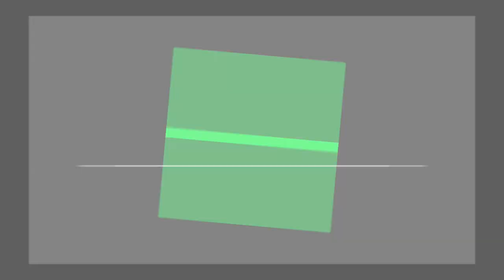Sync: Pierce Fulton & Puppet - Boy and the Beast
This video contains flashing lights and stuff! Please be careful if you suffer from epilepsy! You've been warned!

I thought I'd make a full length thing of something that i've played around with before. Never put this much effort into such a strange graphic design project - all my other ones are less than 30 seconds of songs.